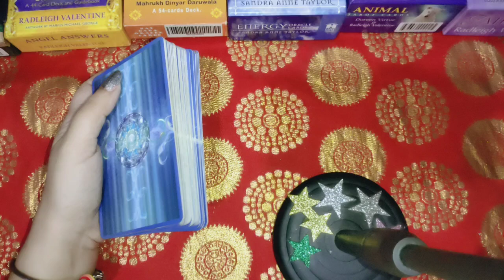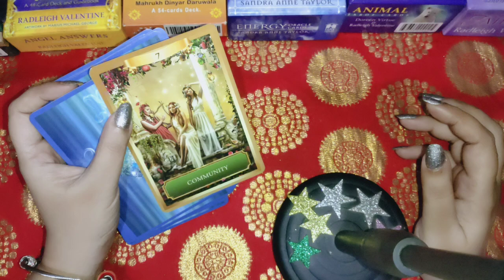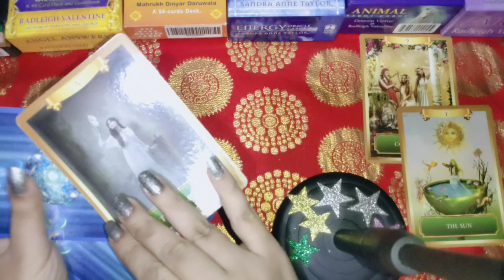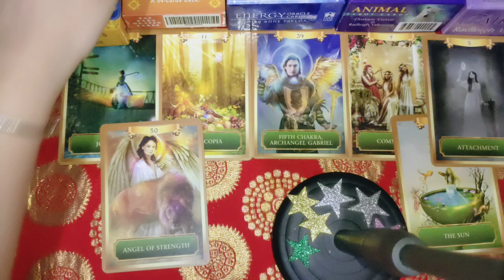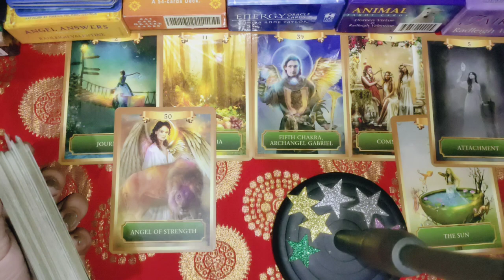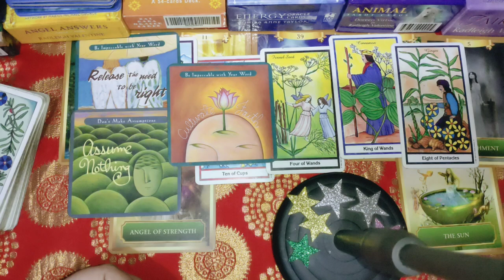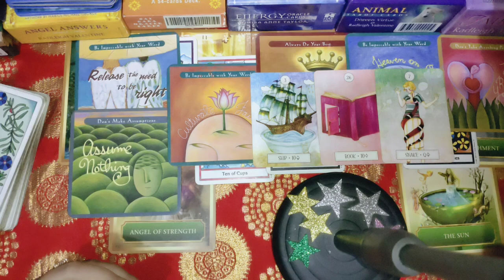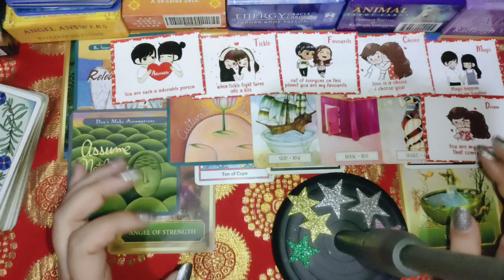DM current feelings 👩‍❤️‍👨 next move 💞 message 😍 guidance 😘 divine masculine energies update 💖